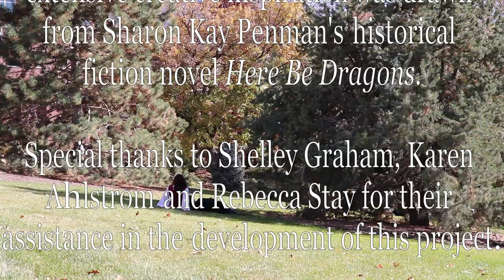Llywelyn and Joan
A home video project for Welsh class narratively covering the life of Llywelyn ab Iorwerth called 'Llywelyn Fawr', Prince of Gwynedd and grandson of Owain Gwynedd. It covers his dealings with the English King John, the other Welsh princes and later King Henry III, covering, among other things, the signature of the Magna Carta, Llywelyn's council at Aberdyfi, and the later Treaty of Worcester. The film focuses most especially, however, on his fascinating relationship with his wife Joan, the daughter of King John.